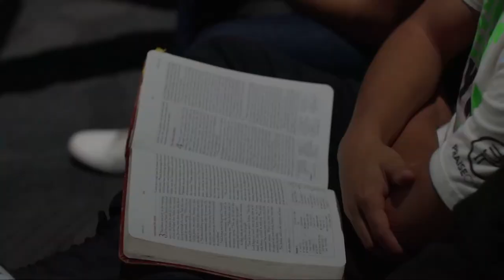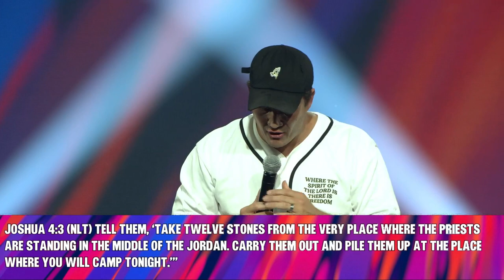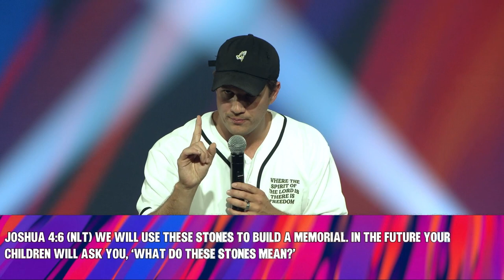Becoming Living Memorial | Pastor Gavin Tait